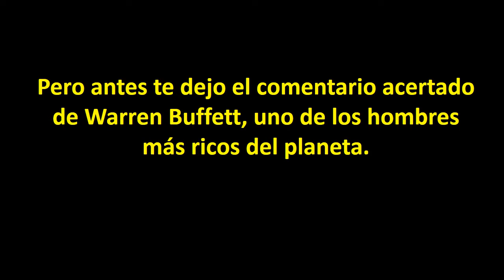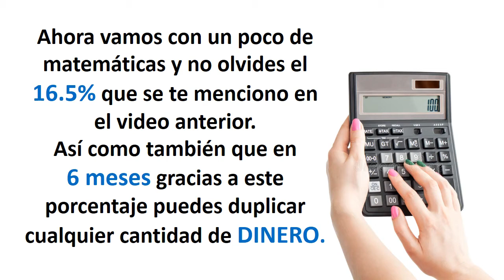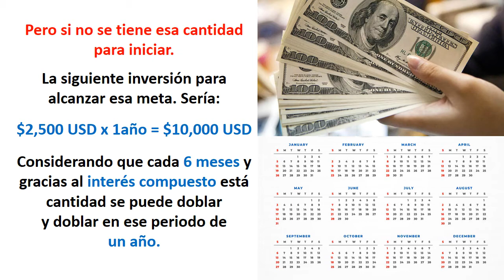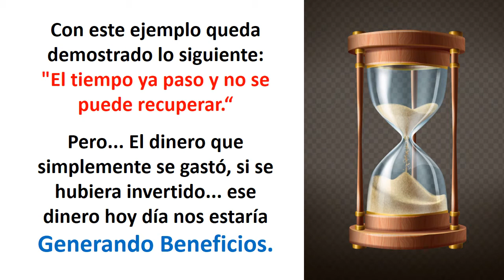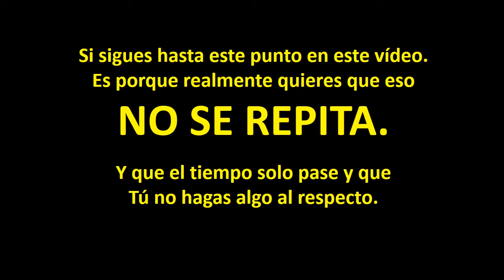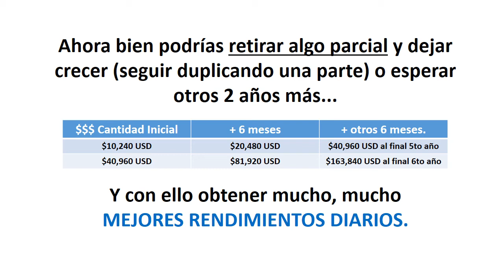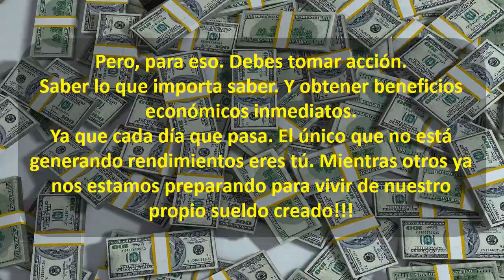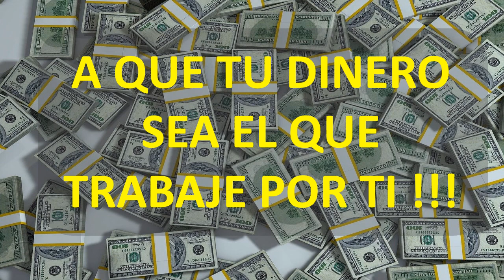Presentación Estrategia.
GanarDinero DesdeCasa se ha vuelto hoy dia con el surgimiento del Coronavirus en una prioridad a conseguir.
Los empleos y las ventas de manera tradicional se han vuelto hoy obsoletas.
Por lo tanto en este video la intencion es abrir tu mente y el panorama que tienes, a nuevas opciones que existen y que hoy tienes a la mano.

Será un honor para mi; Tu Amigo Juan Manuel López Luna poder informarte y servirte, en el conocimiento de un instrumento de inversion con el cual lograremos que: EL DINERO TRABAJE POR TI.

Gana Dinero
Ganar Dinero
Trabaja desde Casa
Trabaja por internet
Ingresos por internet
Ingresos desde casa